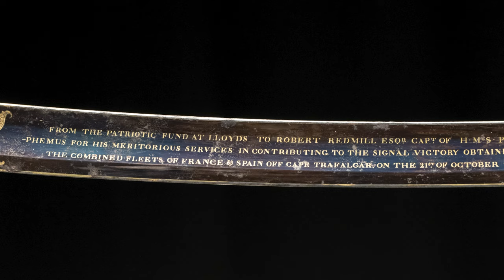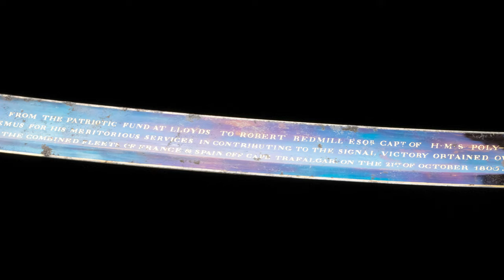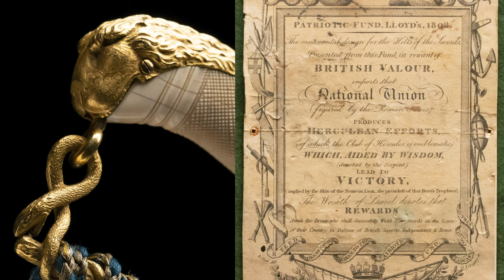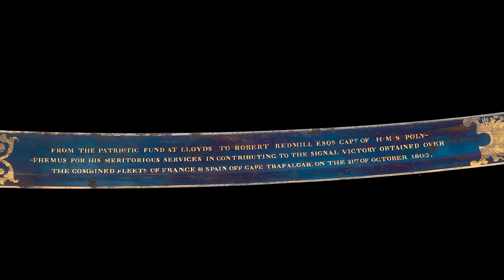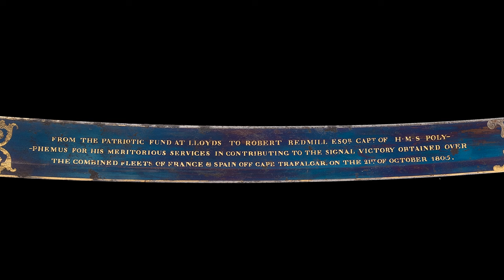The £100 Sword from Lloyd's of London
Very few of these sumptuously embellished presentation swords exist in private hands, especially outside the UK. Made in three grades by London swordsmith Richard Teed, the £100 swords were reserved for captains, and positively awash in artistry.

This particular sword was presented by Lloyd's Patriotic Fund and presented to Captain Robert Redmill of the HMS Polyphemus for his meritorious service at the Battle of Trafalgar. It is one of just 175 swords awarded before the practice ended in 1809, and one of only 30 were made at the £100 level.

These swords are housed in such prestigious institutions as the Metropolitan Museum of Art, Royal Armouries, and the Royal Museums Greenwich.